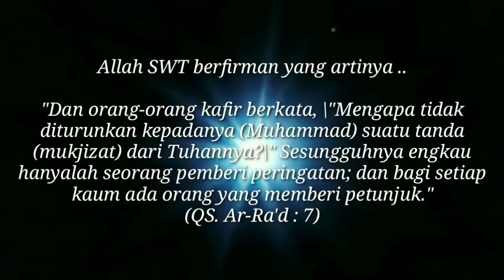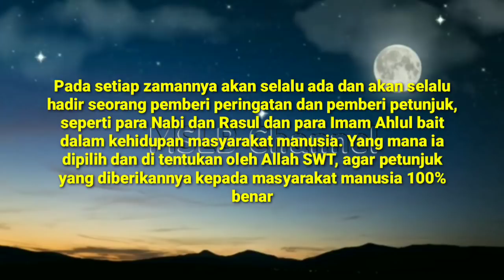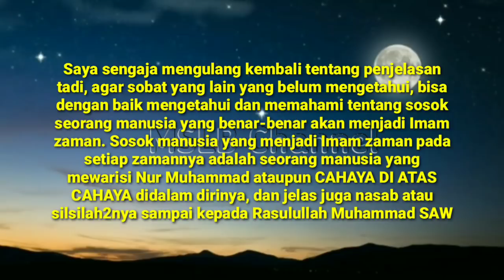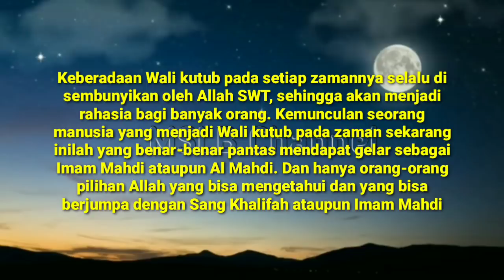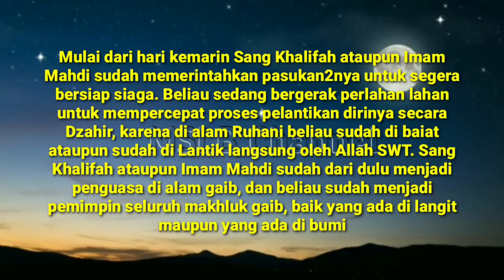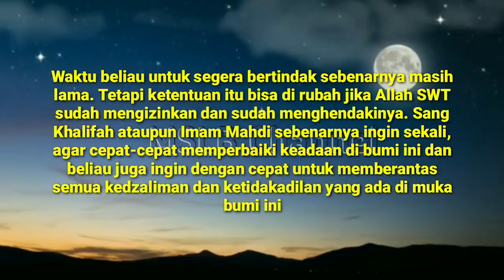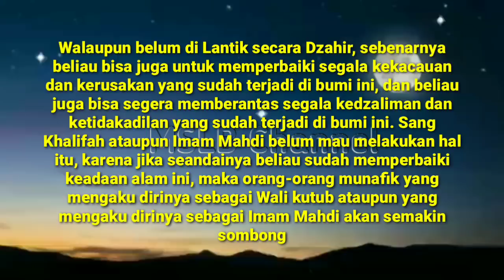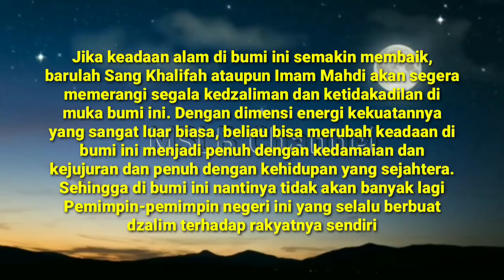Imam Mahdi ~ Sudah Mulai Bergerak Untuk Segera Bertindak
Dari kemarin Sang Khalifah ataupun Imam Mahdi sudah mulai bergerak untuk segera bertindak untuk mempercepat proses pelantikan dirinya secara Dzahir, karena secara batin ataupun di alam Ruhani beliau sudah dari dulu di baiat langsung oleh Allah SWT.

Peringatan : Informasi yang kami sampaikan ini bukanlah suatu kebenaran yang mutlak, karena kebenaran mutlak hanyalah milik Allah SWT.